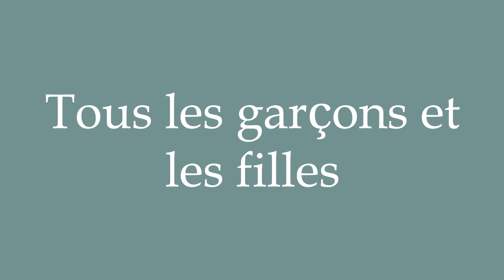How to Pronounce ''Tous les garçons et les filles'' (All boys and girls) Correctly in French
Learn how to say and properly pronounce ''Tous les garçons et les filles'' in French with this free pronunciation tutorial. Apprenez à prononcer des mots en français grâce à nos tutoriels.